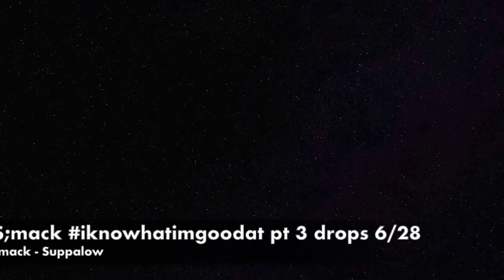S;mack iknowhatimgoodat pt 3 VLOG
This video gives you sneak peak of S;mack new upcoming mixtape iknowhatimgoodat pt 3 drops 6/28 on datpif